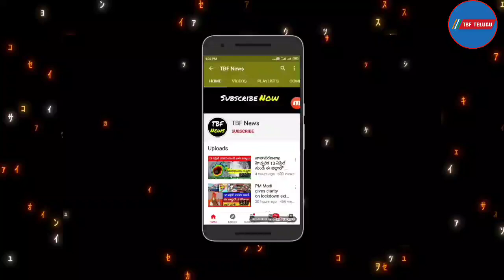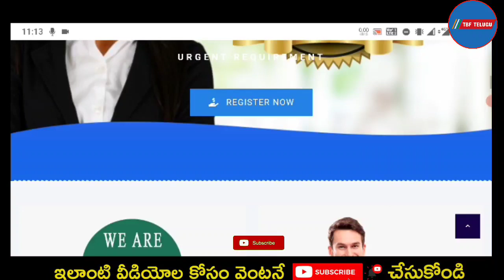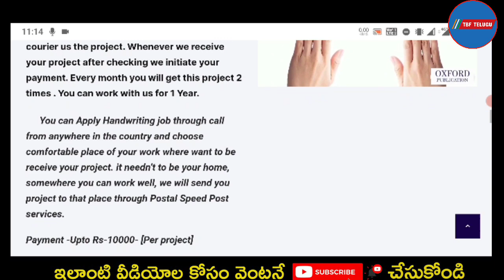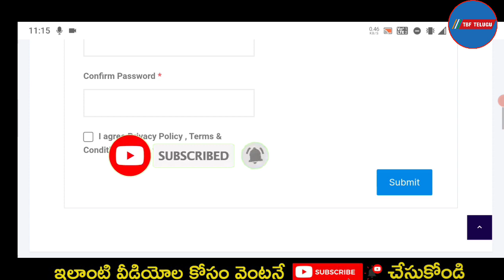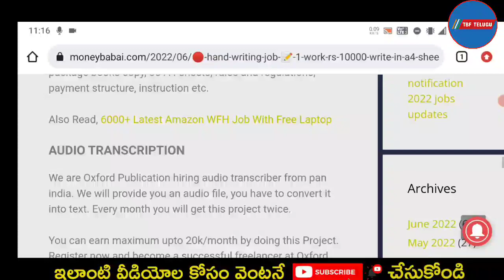How To Earn Money Online Without Investment In Telugu | Handwriting Jobs From Home In Telugu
how to earn money online in telugu: How To Earn Money Online Without Investment In Telugu | record writing jobs from home in telugu | handwriting work from home jobs in telugu | Handwriting Jobs From Home In Telugu

WHAT IS CONTENT WRITING JOB? EXPLAINED IN DETAIL - HINDI | EARN GOOD MONEY BY WRITING ARTICLES | get Rs10,000 + / job from home | Malayalam online real income | Applying to Freelance Writing Jobs With No Experience (Cover Letter Template)

Writing Job👍👍 | Numbers Writing Job Part - I | Work Form Home | Content Writing Se Paise Kaise Kamaye? Content Writing Job Work From Home ! | Hand Written Application for the post of teacher || Resume for teacher's job ||Teaching Talks

digital marketing,seo,blog,content writing,content writing se paise kaise kamaye,how to earn money from content writing,paise kaise kamaye,internet se paise kaise kamaye,content writing kaise kare,content writing for beginners,content writing jobs work from home,work from home jobs,content writing hindi,content writing complete course,

Queires solved:
handwriting jobs from home without investment,how to write written work in telugu
telugu writing jobs,handwriting jobs from home near me,paper writing work at home near me,telugu proofreading jobs online,work from home jobs in telugu,telugu writing jobs in hyderabad

What are the essentials of good handwriting how will you proceed to improve the writing of your student?
Profile picture
1 answer
How can I find hand writing jobs?
How can i get data entry, handwriting, record writing work?
How do I write like old handwriting?
Be the first to answer
What's difference between writing and handwriting ?
How to improve handwriting skills ? Give some tips to improve writing